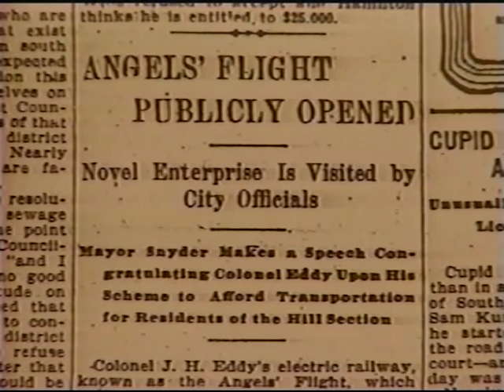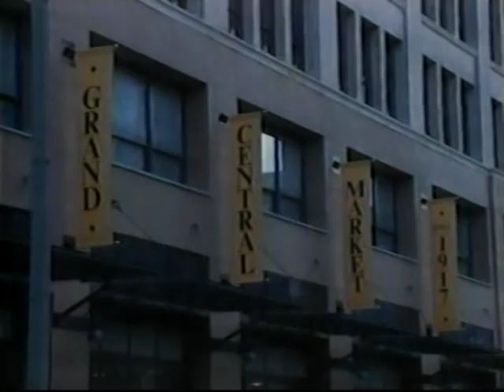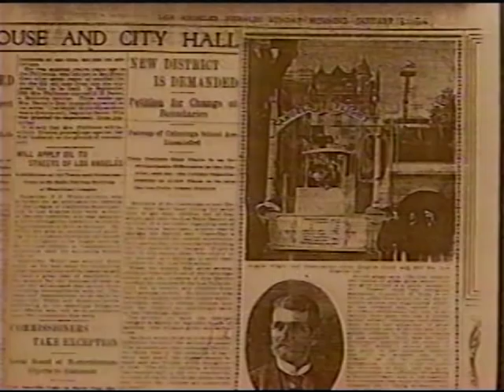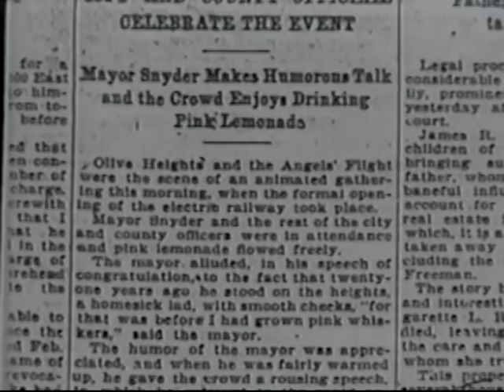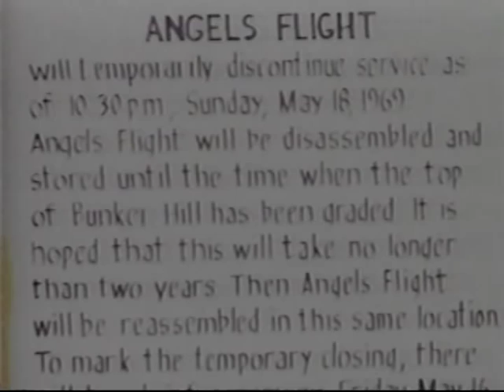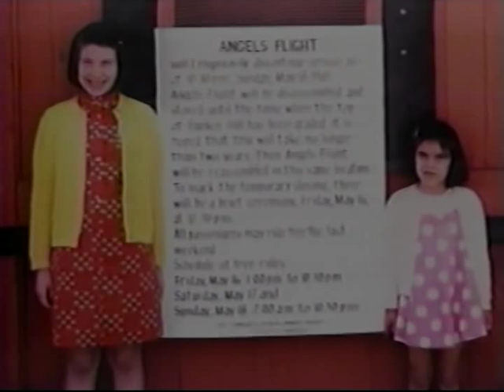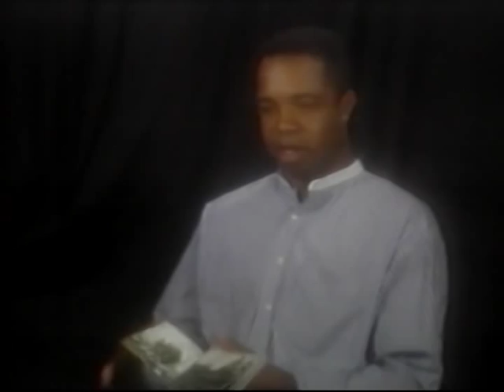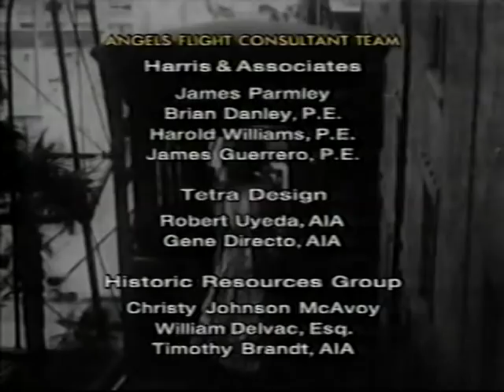LACMTA - 1996 - "The Return of Angel's Flight: A Promise Fulfilled"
circa 1996
Documentary and history of Los Angeles Angel's Flight incline railway and its restoration.